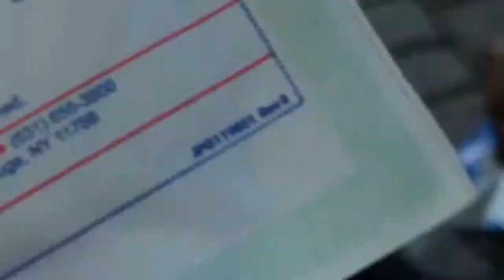THIS COULD'VE BEEN WORSE...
So much stuff always happens to Dylan but we had a good hour just helping him , hope you enjoyed , until next time B-Ryan’s